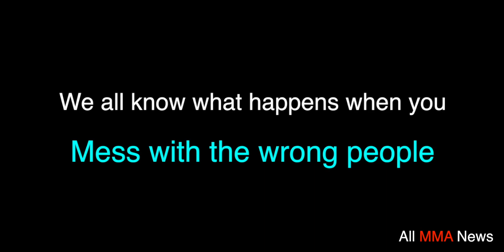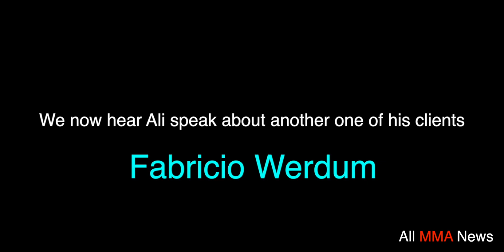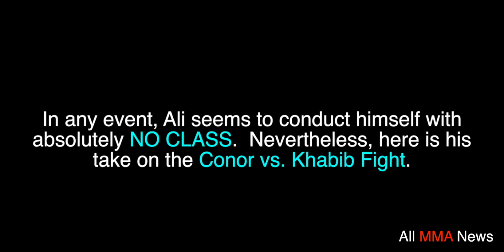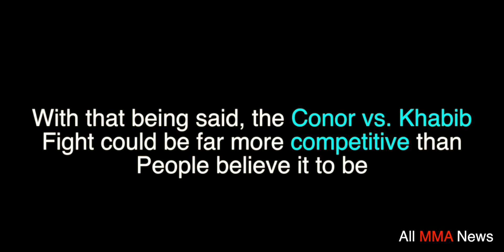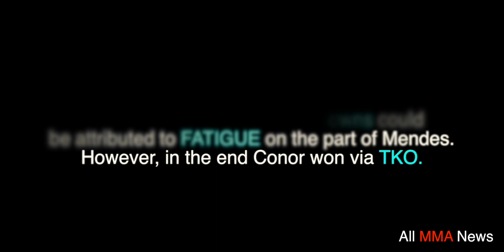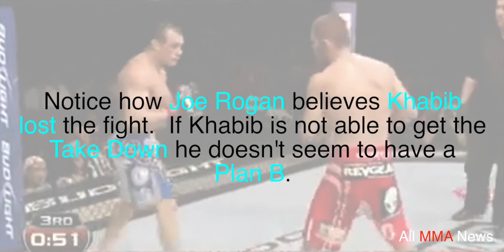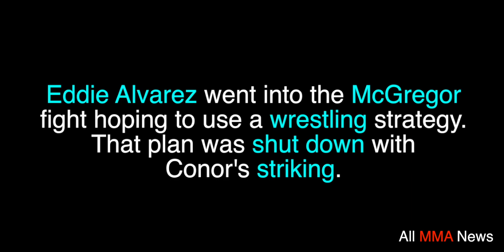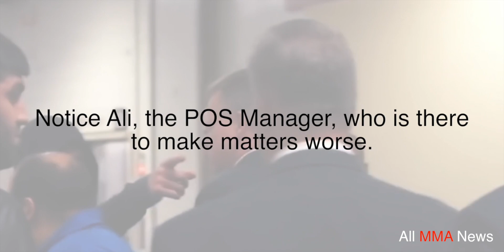A Closer Look at Conor McGregor vs. Khabib Nurmagomedov. UFC using Khabib as a bargaining chip?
A Closer Look at Conor McGregor vs. Khabib Nurmagomedov.  Is the UFC using Khabib as a bargaining chip?  There has been much talk about Conor vs. Khabib NOT happening.  However, many times when the people put out information that something is not happening, it is exactly what is going to happen.

In this case, Conor seems to have a lot of opportunities are to who is up next.  Conor currently holds the 155 pound UFC Lightweight Championship Belt.  Fans and media alike are putting pressure on Conor to defend the belt - something that he has never done in his UFC career.  Conor was the 145 Pound UFC Featherweight Champion then chose to vacate or be stripped instead of defending the belt.  Now Conor holds the LW belt but has not defended since beating Eddie Alvarez to become the champion.

Conor vs. Khabib is thought by many to be an easy fight for Khabib.  Nurmagomedov just needs to take Conor down and hold him for 5 rounds.  However, when you look at the match up and take into account the fact that Khabib, apparently, recently had back surgery, has been extremely inactive, has never fought in a 5 round UFC fight, has never made 155 pounds, and on serval occasions has had problems making weight - then this match up looks a little more competitive.  Further, Khabib's striking seems questionable as he typically puts his head down, looks at the floor, and swings huge haymakers. This is perfect for a precision counter puncher like Conor.

In any event, if this fights happens it has the ingredients to be an exciting fight.

Hard Trap from I'm Savage

All MMA News Update 171